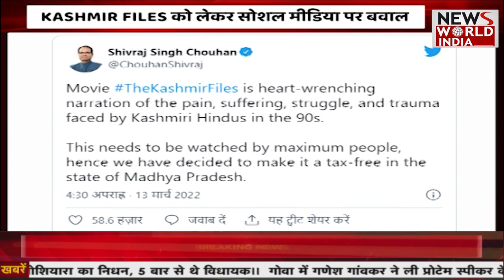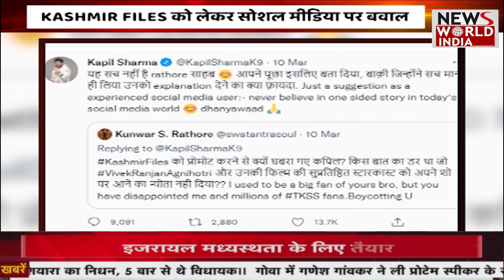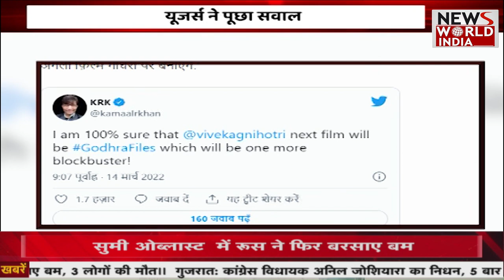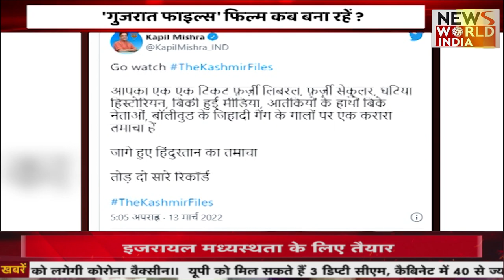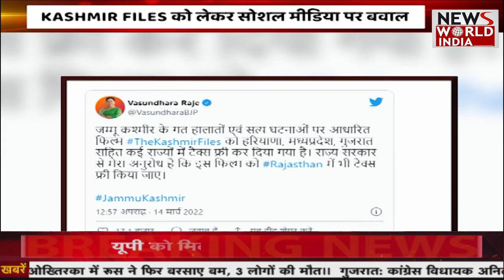KASHMIR FILES को लेकर सोशल मीडिया पर बवाल ? | Latest News